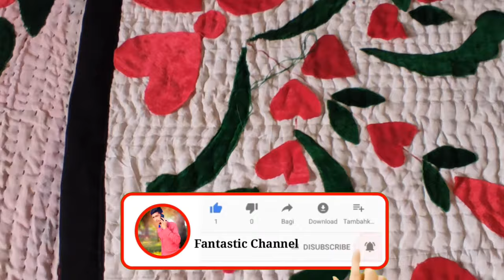chaddar ka new design 2020 bilkul new model